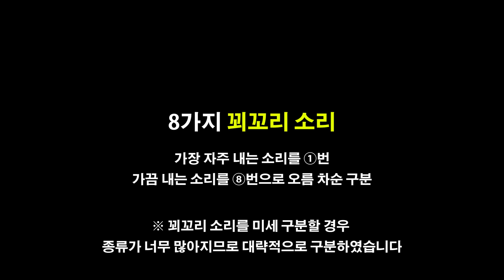꾀꼬리 소리 8가지 다양한 꾀꼬리 울음소리 꾀꼬리 새소리 Oriole sounds 꾀꼬리 우는 소리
꾀꼬리 소리 종류
새소리 8가지
Oriole 8 sounds
꾀꼬리 울음소리 새 소리
꾀꼬리 우는 소리
다양한 소리를 내는 꾀꼬리 노랑새
마음 안정 도움되는 소리 유형 자연의 소리
힐링 사운드 Healing sound
Oriole songs
꾀꼬리소리 Birs sound
Beautiful sound of nature
아름다운 새 소리
노란색 노란 새 소리 구분하기
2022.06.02 알파k vmflajfj0234, 20220602 vmflajfj